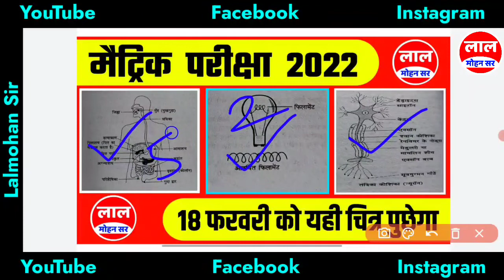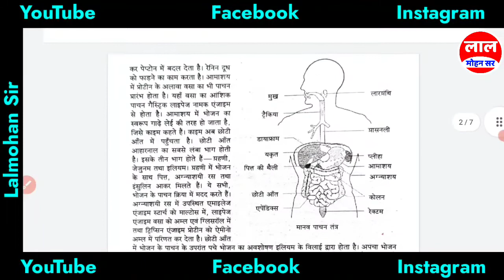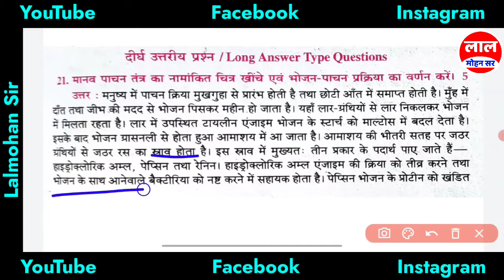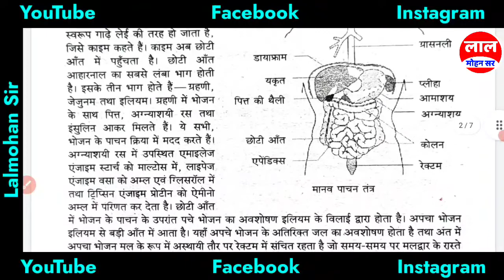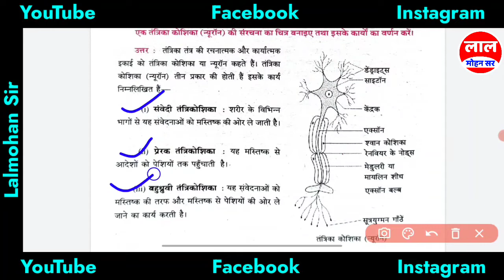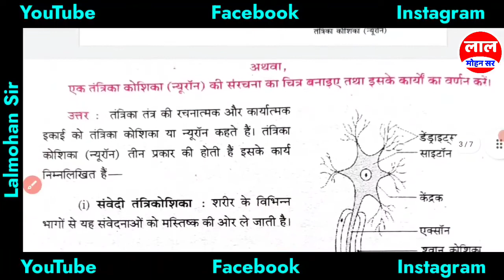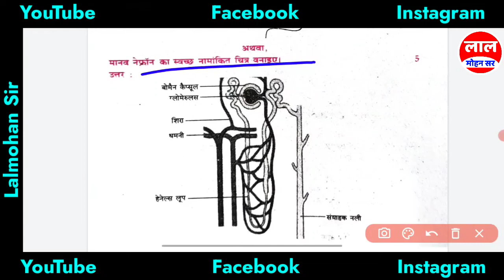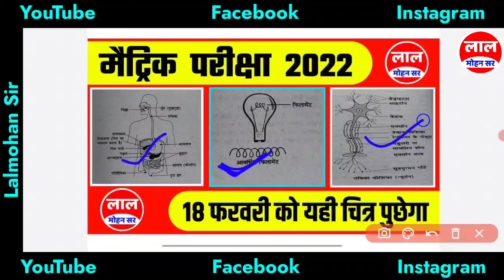18 फरवरी को यही चित्र पुछेगा || class 10 science long question || class 10 science figure question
नमस्कार दोस्तों कैसे हैं आप लोग कैसी चल रही है आप लोगों की स्टडी हमको पूरा उम्मीद है कि आप लोग बहुत मेहनत कर रहे होंगे तो फ्रेंड्स आज हम लोग क्लास 10th का सब्जेक्टिव क्वेश्चंस दीर्घ उत्तरीय प्रश्न चित्र बनाने वाला प्रश्न को देखेंगे अगर आप इनको देख लेते हैं तो आपका 5 नवंबर या 2 नवंबर वाला चित्र बना सकते हैं एग्जाम में अच्छे से अच्छे बनाकर आ सकते हैं।

My Gear (मेरा उपकरण)

👉My OnePlus Mobile
👉My Tripod
👉My Boya Mic
👉My Mount Adaptor Tripod
👉My Green Board

science subjective question 2022
science subjective question 10th
class 2021
10th
class 2022 vvi
science subjective question answer
science vi subjective question 2022
science vvi subjective questioon
science vvi subjective
science vvi subjective question 2022F
10th
science vvi subjective question class
10th
science vi subjective 2022
social science vvi subjective question
science ka vvi subjective question
2022
science sangrah vvi subjective
question